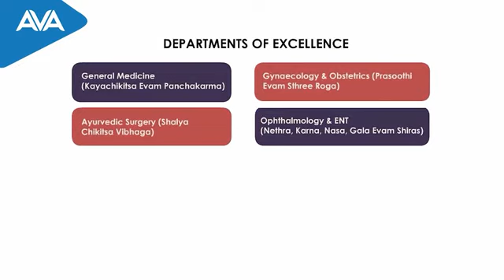Daily News Shubadhinam - 355 | Parents | Kavitha Kannan | Praveeja Vineeth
മാതാപിതാക്കളുടെ ലോകം മക്കള്‍ മാത്രമാണ്.  സ്വന്തം ലോകത്തിന്റെ വിസ്തൃതി കുറച്ചിട്ടാകും പലരും മക്കളുടെ ലോകം വലുതാക്കുന്നത്. നടന്നുതീര്‍ത്ത പരിമിതലോകത്തിന്റെ പരിധിക്കുള്ളില്‍ നിന്ന്  പറന്നുനടക്കാനുള്ള ലോകം മക്കള്‍ക്കുവേണ്ടി ഒരുക്കുകയായിരുന്നു അവര്‍.  മക്കള്‍ വളരുന്ന ലോകവും അവര്‍ വളരേണ്ട ലോകവും കൃതമായി രൂപപ്പെടുത്തുന്ന അവര്‍ സ്വന്തം ലോകം ഒരു കണക്കുപുസ്തകത്തിലും രേഖപ്പെടുത്താറില്ല.  ചുവടുറപ്പിച്ചിരിക്കുന്ന മണ്ണുപോലും പണയപ്പെടുത്തി മക്കള്‍ക്കുവേണ്ടി ആകാശം നിര്‍മ്മിക്കുന്നത് മാതാപിതാക്കള്‍ മാത്രമായിരിക്കും.  സ്വന്തം അജ്ഞതയില്‍ നിന്നും അപകര്‍ഷതയില്‍ നിന്നുമാകും ഓരോ രക്ഷിതാവും മക്കളുടെ വര്‍ണക്കാഴ്ചകള്‍ക്കുവേണ്ടി പ്രവര്‍ത്തിച്ചിട്ടുണ്ടാകുക.  ലഭിച്ചതൊന്നും തിരിച്ചുനല്‍കാന്‍ ഒരു മക്കള്‍ക്കും കഴിയില്ല.   ഒരിക്കല്‍ നഷ്ടപ്പെട്ട ലോകം ഒരു രക്ഷിതാവും തിരിച്ചുപിടിച്ചിട്ടുമില്ല.  മക്കള്‍ക്കുവേണ്ടി സ്വയം നല്‍കിയ അവരെ, മക്കള്‍ക്കുവേണ്ടി സ്വപ്നങ്ങള്‍ ഉപേക്ഷിച്ച അവരെ, വഴിയില്‍ ഉപേക്ഷിക്കാതിരിക്കാനുള്ള വിവേകം, മാനസിക പക്വത ഓരോ മക്കള്‍ക്കുമുണ്ടാകട്ടെ - ശുഭദിനം